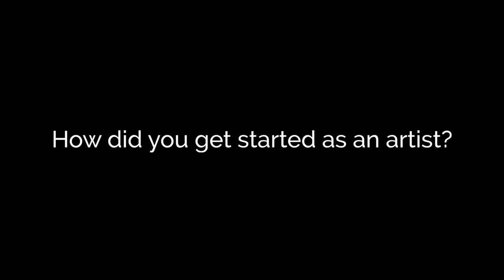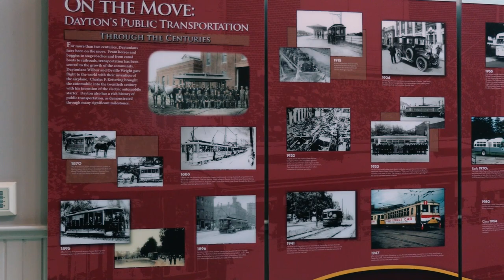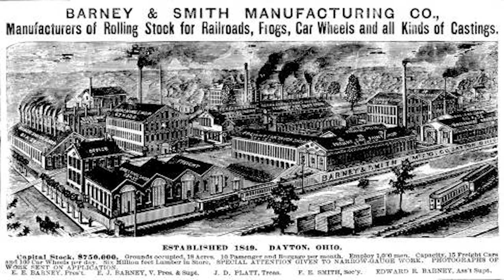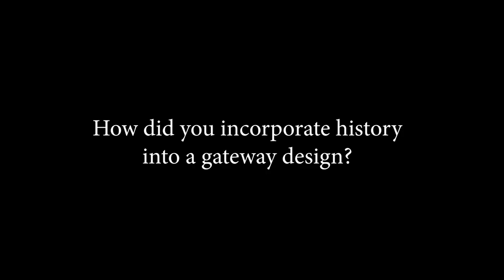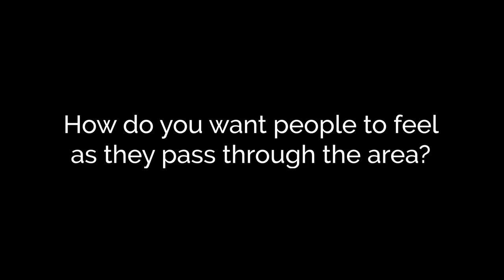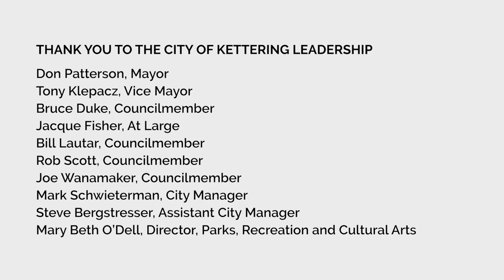Vicki Scuri SiteWorks: Schantz Avenue Bridge in Kettering, Ohio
Schantz Avenue Bridge
Vicki Scuri SiteWorks
Schantz, 2020
Corten steel

The City of Kettering replaced the Schantz Avenue Bridge and commissioned Vicki Scuri SiteWorks (Lake Forest Park, WA) to integrate artwork into the project site. Scuri designed the steel fencing and adjacent tower to be a visible gateway for those entering and leaving the city. The steel’s decorative patterning was inspired by the historic trolleys that originally ran north to south along present-day Dixie Drive and the ornamentation of the historic cash registers manufactured nearby. Of the design, Scuri wrote: “The artwork…promote[s] a more livable environment and celebrate[s] Kettering and its residents.”

Schantz was commissioned by CitySites Public Art Program with the City of Kettering.